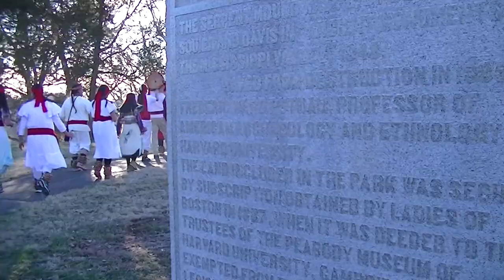SERPENT MOUND STAR KNOWLEDGE SEED & WATER MUSIC PEACE SUMMIT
Danzantes mexicas caminan ofrendando alrededor del Monticulo de  la Serpiente, en Peebles, Ohio.